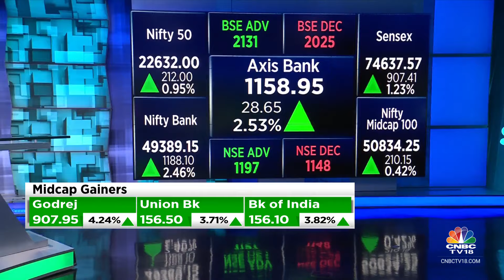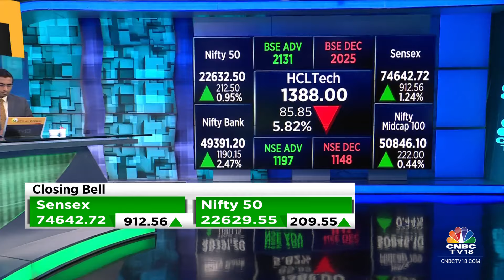Market Regains Friday’s Losses, Nifty Bank Ends At Record High | CNBC TV18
Indian benchmark indices erased previous session losses and ended higher with Nifty above 22,600 today.

Top gainers on the Nifty were ICICI Bank, IndusInd Bank, SBI, UltraTech Cement and Axis Bank, while losers were HCL Technologies, Apollo Hospitals, Bajaj Auto, HDFC Life and Hero MotoCorp.

Except realty, all other sectoral indices ended in the green with healthcare, metal, power, Bank and Oil & Gas up 0.4-2 percent.

The BSE midcap index was up 0.8 percent and the smallcap index ended flat.

n18oc_business